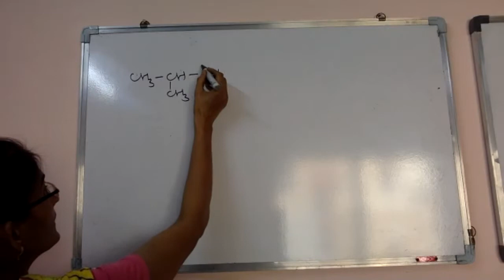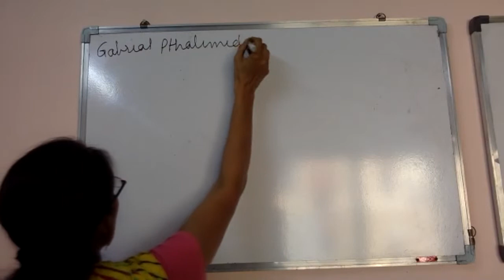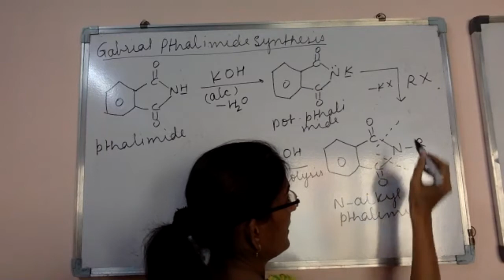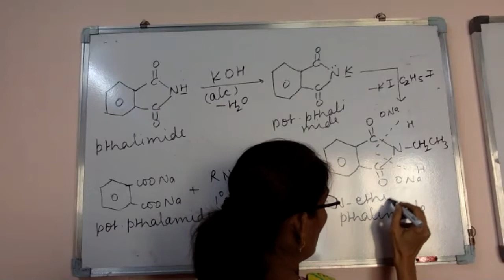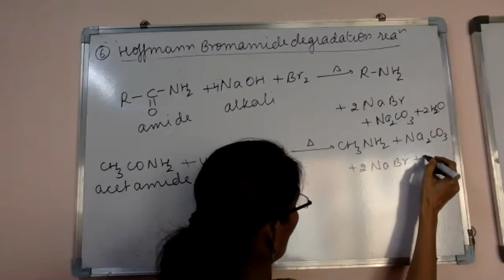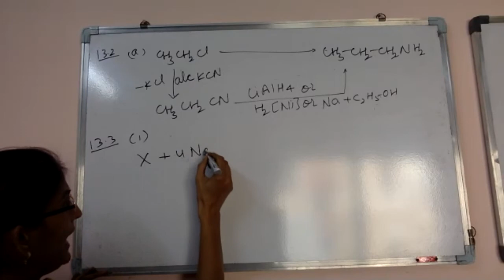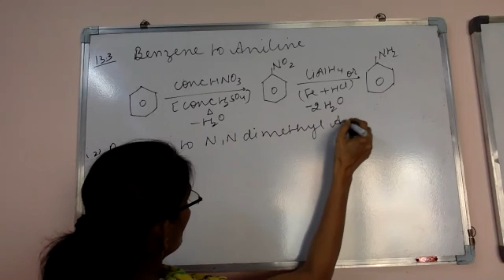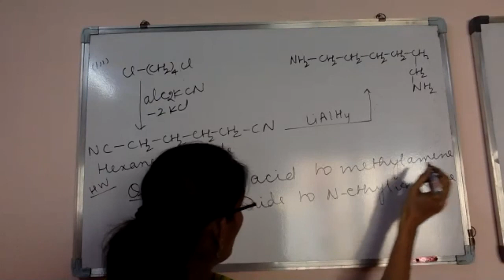STD 12 CHEM CH 13 Amines preparation of amines more method Video 4